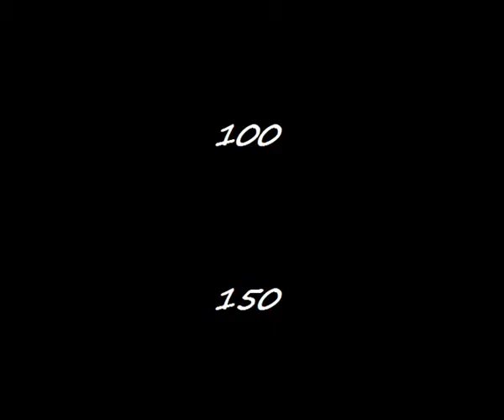Katja Nyberg & Gro Hammerseng